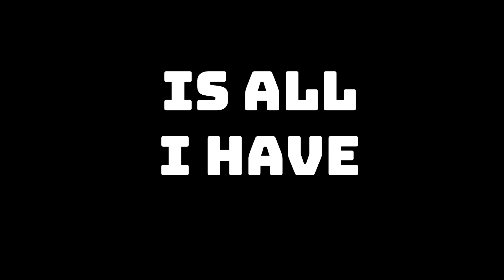The Heart Of The Forest